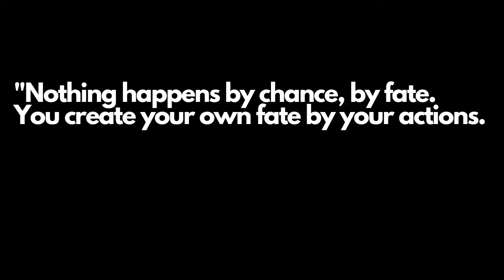KARMA hits me HARD in Minecraft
What comes around goes around I guess...

I grieved just once, and Minecraft decides to pay me back fourfold!